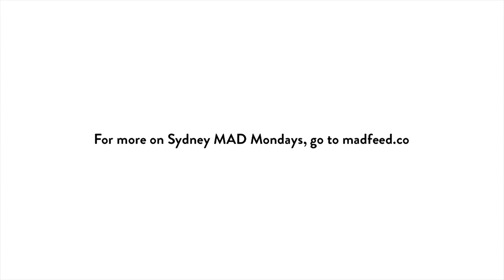Resilient Restaurants | Josh Niland, Fish Butchery | Sydney MAD Mondays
Josh Niland, Chef and Owner of Saint Peter restaurant and Fish Butchery, shares the stories of resilience behind his restaurant’s success at Sydney MAD Monday.

The philosophy behind his restaurants is the respect for the product and the fishermen that work hard to provide the most sustainable produce to work with. At Fish Butchery they have developed a recipe for nearly every part of the fish, which helps them to cut costs. With this lesson, Josh stresses the importance of educating the new wave of chefs at working without loss and food waste. Moreover, he points out that the life of a chef is filled with ups and downs and resilience is the only way to reach your goals.

This talk is part of the Sydney MAD Monday event on Resilience, July 16 2018. Sydney MAD Mondays is a collaboration between Carriageworks, MAD and Kylie Kwong, and brings together voices from across the Australian food community for talks on the role today’s restaurants play in taking care of the environment.